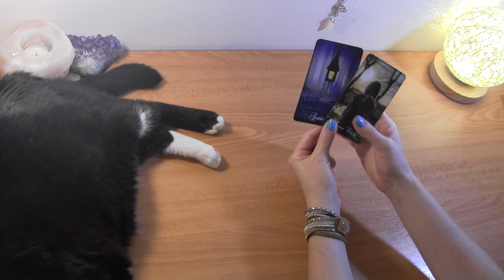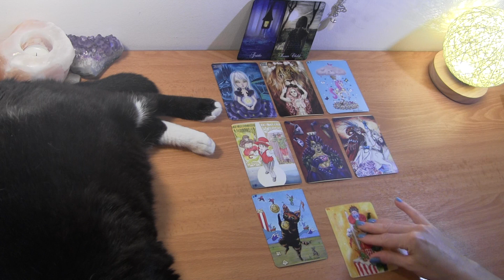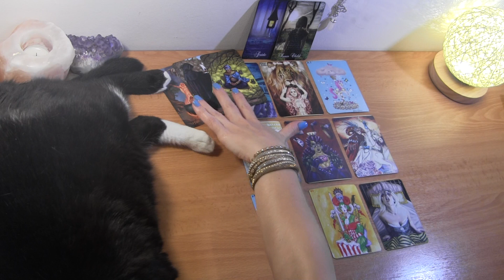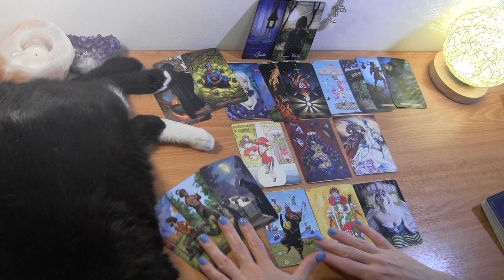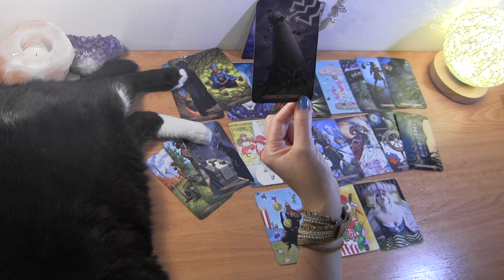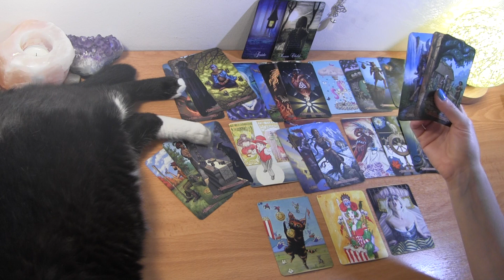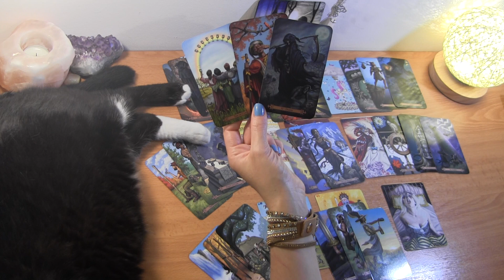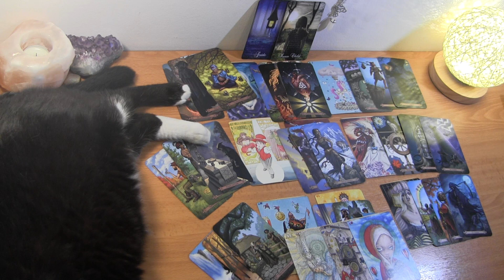♋️ CANCER OCTOBER 2020: Finally, Love & Happiness! ❤️ Love Reading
PERSONAL READING OPTIONS:
1.  BASIC LOVE READING ~30min $50
2.  BASIC LOVE + 3rd  PARTY/KARMIC~30min $50
3.  EXTENDED LOVE READING ~45min $65
4. EXTENDED LOVE +3rd PARTY/KARMIC~45min $65
5. MINI-READING ~20min $35
**NOTE: All 3rd Party readings look at your person's energy towards 3rd party/karmic, but ONLY extended readings will look into karmic's energy towards you, your person or the situation.

**Please pay in US Dollars, choose option "sending to friends"

  1. Reading option
  2. Your and your partner's first names, DOBs  and current countries (if known)
  3. Brief description of situation
  4. Photos optional

*Turnaround time is currently about a week